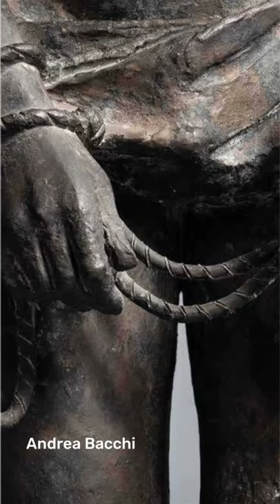Giacomo Manzu's Bound Christ - A. Bacchi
An engrossing critical essay in which the author, Professor Andrea Bacchi (Alma Mater Studiorum - University of Bologna), presents a fascinating masterpiece by one of the greatest sculptors of the 20th century, Giacomo Manzù. The Onestis Bound Christ. The story of an inspired commission. An impressive example of the Second post World-War period dramas & uncertainties facing its dramatic and disconcerting nightmares. A universal emblem of hope and rebirth for all humankind. One of the most extraordinary masterpieces I ever have come across. Enjoy reading and discovering this timeless masterpiece. Maurizio Nobile.